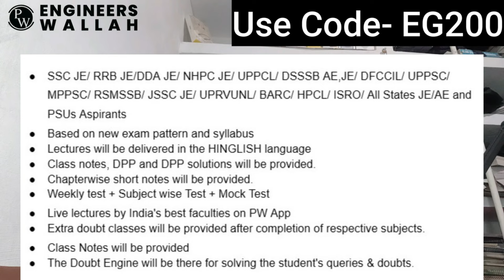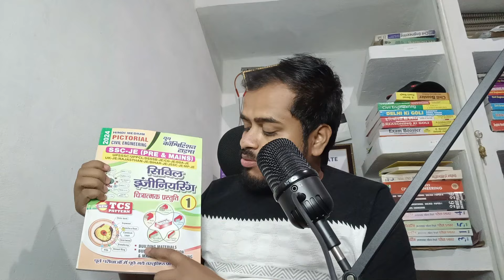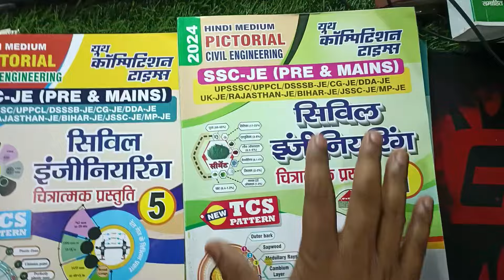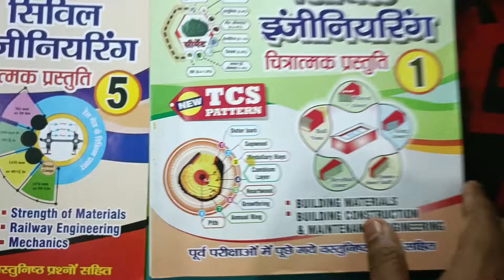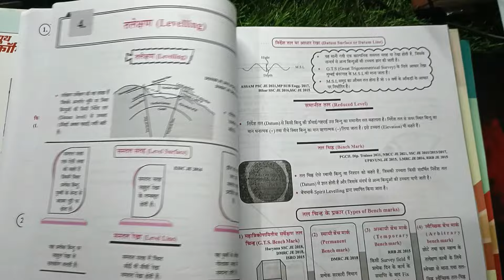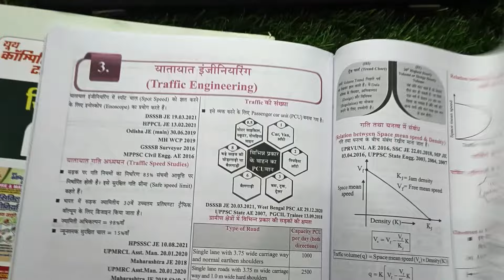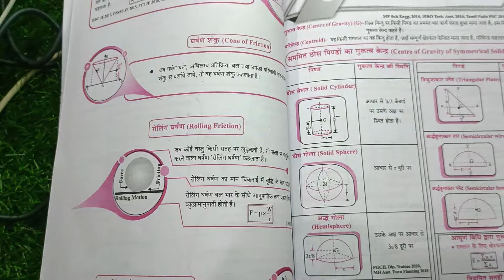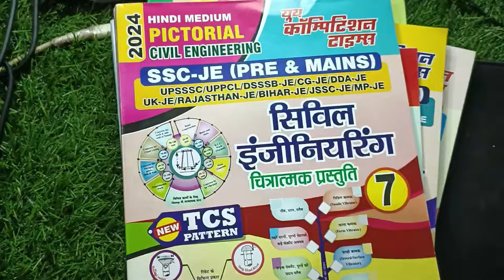UPSSSC JE 2024 | तैयारी का दूसरा कदम | 2nd Step for UPSSSC JE CIVIL | Engineer Gupta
PW has got you covered with their batches. Hurry Now!

Batches Link
Fateh SSC J.E. -
Fateh SSC J.E. -
RRB J.E. Foundation Batch -

~Books Links for Civil JE Exams~
ESE MAINS vol-1
ESE MAINS vol-2
SSC JE MAINS
SSC JE PRE
YOUTH AE VOL-1
YOUTH AE VOL-2
GUPTA & GUPTA
CIVIL BOOSTER
EXAM BOOSTER
IS CODE BOOSTER
LUCENT GK
MANOHAR PANDEY

Gupta ji se direct contact kar sakte hai

Er. Shivam Gupta (Engineer Gupta)
From- Prayagraj ( Allahabad), Uttar Pradesh

Engineer Gupta is a YouTube channel run by Shivam Gupta, a civil engineer from India. He started his channel in 2018 with the goal of providing educational content on  engineering topics. His videos cover a wide range of topics, including structural engineering, building materials, construction techniques, and civil engineering software. He also shares his personal experiences as a civil engineer, and provides advice and tips to aspiring civil engineers.

Engineer Gupta's channel has over 28 thousand subscribers, and his videos have been viewed over 2 million times. He is one of the most popular civil engineering YouTubers in India, and his videos are a valuable resource for students, professionals, and anyone interested in learning more about civil engineering.

Here are some of the things that make Engineer Gupta's channel popular:

His videos are clear and concise, and he does a good job of explaining complex concepts in a way that is easy to understand.
He is passionate about civil engineering, and his enthusiasm is evident in his videos.
He is a down-to-earth guy who is easy to relate to.
He provides a lot of free advice and tips to aspiring civil engineers.
If you are interested in learning more about civil engineering, I highly recommend checking out Engineer Gupta's YouTube channel. His videos are a great way to learn about the field, and he is a great resource for students, professionals, and anyone interested in civil engineering.